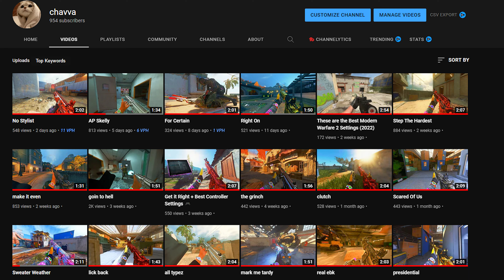Shot in the Party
Best Movement in search and destroy (modern warfare)MW SnD
movement cod
cod movement
cod aim
cod best aim
cod cheating
hacker cheating
rushhh
macro mw snd
top 0.01%
snd macro yy
Dark aether
Plague diamond